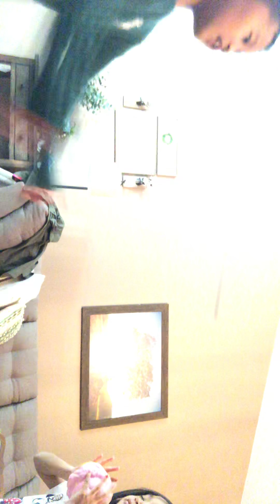February 23, 2019